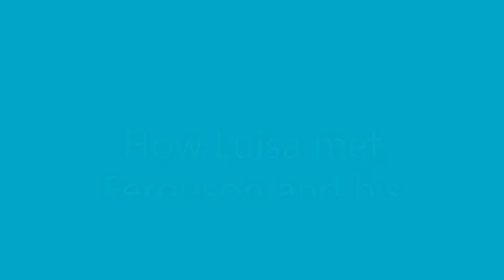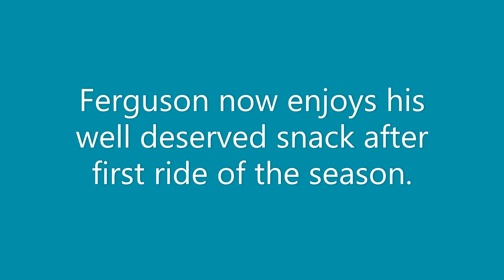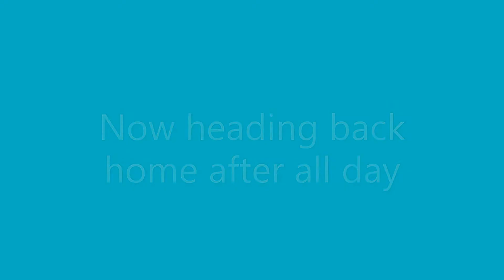Ferguson the reindeer- do reindeer fly?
Breeze and Ferguson want to show you how reindeer really do it when they fly.
Reindeer tour in Finnish Lapland near Levi resort.